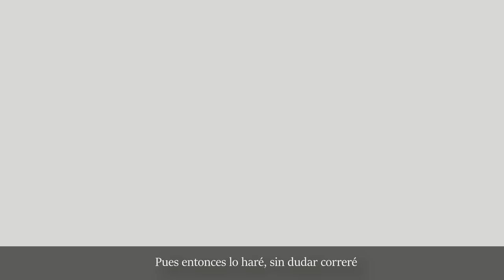♪ BOWSETTE | SUPER MARIO BROS: ANIMATION ( Cover Español )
¡Escúchame en Spotify, iTunes, etc!

Mi música original: @BXVmusic

Creditos:
►Vocal: @BastianCortesMix  & @piyoasdf
►Letra:  @Alice_Nox
►Music Production by:  @Saleek-Music

Este video fue animado por:

00:00 TavyaPL & the whole team
00:12 Momčilo: @ @M_STUDIO_channel
00:19 wildface1010: @ @wildface1010-anim
00:24 C Cameron
00:30 Port5igar:  @Port5igar
00:35 SaltyPin
00:40 SetiSpaghetti
00:45 Kiryumia:  @kiryumaru4227
00:51 9Olly
00:56 FungiFeast
01:01 Ceo
01:05 Sheila Lieber:  @sheilalieber2597
01:10 Teribear
01:16 TN Turnip
01:22 Undlark
01:27 NEDOelf:  @NEDOelf_ne_doel
01:32 Zak Wood
01:37 ErCh:  @ErCh_toons
01:42 Tenshi
01:47 Lord Farquaad
01:53 RayAnia
01:58 kavalerriia
02:03 PurpleDragon
02:12 Subscribe to The Chalkeaters!